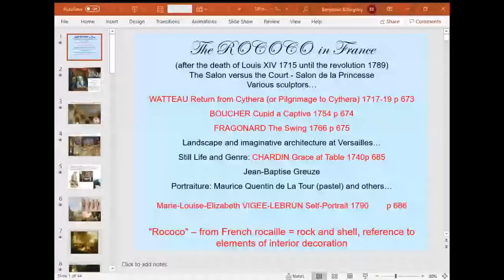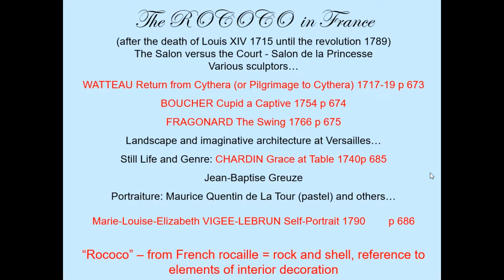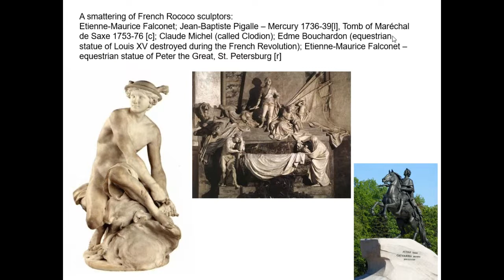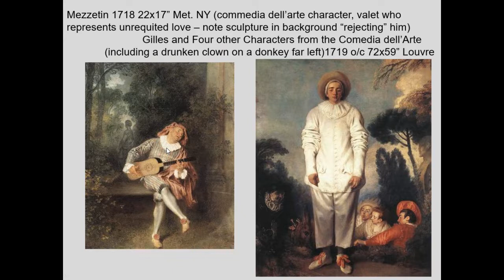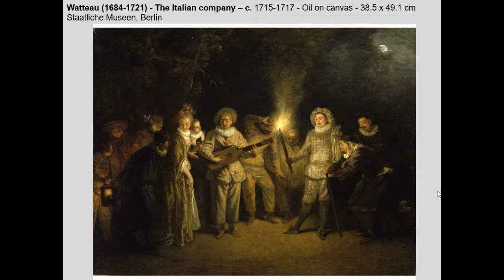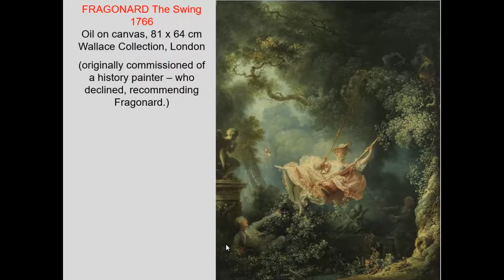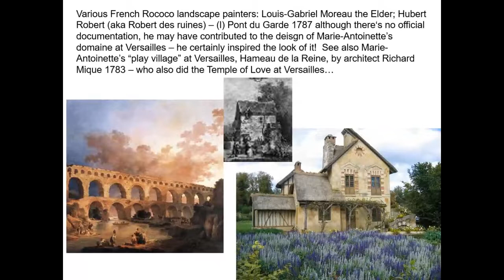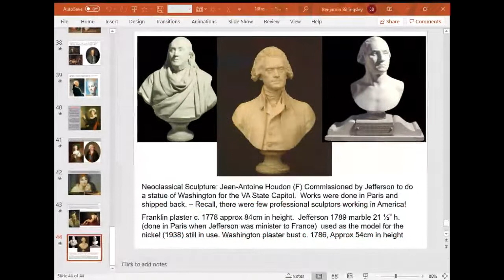ART115Lecture18 French Rococo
ART115 Lecture 18 - FRENCH ROCOCO